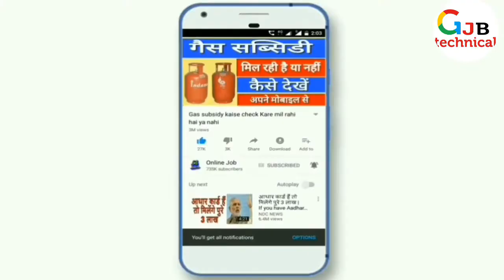सभी को मिल रही है फ्री सिलाई मशीन | free silai machine Yojana 2019 By GJB TECHNICAL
हरियाणा मुफ्त सिलाई मशीन योजना|निशुल्क सिलाई मशीन योजना|हरियाणा फ्री सिलाई मशीन योजना|Free silai machine yojana in Hindi|

    आपको जानकर बेहद खुशी होगी कि हरियाणा राज्य सरकार ने महिलाओं को आत्मनिर्भर और शिक्षक  नियोजित करने के लिए हरियाणा के मुख्यमंत्री श्री मनोहर लाल खट्टर ने ने महिलाओं को मुफ्त सिलाई मशीन योजना की घोषणा की  है| इस योजना का मुख्य उद्देश्य यह है कि हरियाणा की महिलाओं को आत्मनिर्भर बनाने के लिए निशुल्क सिलाई मशीन योजना की घोषणा की गई| ताकि वह अपने दैनिक जरूरतों को पूरा कर सके इस योजना का मुख्य उद्देश्य यह भी है कि महिला प्रत्येक अपने घर में रोजगार स्थापित करने में सक्षम हो आज भी  इतने सालों बाद भी ग्रामीण महिलाएं बहुत पीछे हैं                                                                                                                                                     इस योजना का मुख्य उद्देश्य यही है कि महिलाएं अपनी बुनियादी आवश्यकताएं पूरी नहीं कर सकती और कुछ ग्रामीण क्षेत्रों में महिलाओं की स्थिति बहुत खराब है हरियाणा सरकार ने महिलाओं की स्थिति में सुधार करने के लिए बहुत अच्छी पहल की है इस योजना से घर में बैठी महिलाएं सिलाई और कढ़ाई अच्छी आमदनी आ सकती हैं  इस से बेहतर घर बैठकर रोजगार प्राप्त कर सकती हैं और खुद आत्मनिर्भर हो सकती हैं

नि:शुल्क सिलाई मशीन योजना हरियाणा का लाभ

हरियाणा में गरीब महिलाओं को सरकार 50,000 से ज्यादा सिलाई मशीन प्रदान करेगी।
  महिलाओं को घर बैठे रोजगार प्राप्त होगा और आत्मनिर्भर होंगी|
   हरियाणा राज्य में खासतौर से ग्रामीण महिलाओं की स्थिति में सुधार होगा और इस योजना का लाभ महिलाओं को मिलेगा |
हरियाणा के मुख्यमंत्री मनोहर लाल खट्टर ने महिला शक्तिकरण के लिए इस योजना की शुरुआत की ताकि  महिलाओं के लिए रोजगार के अवसर उपलब्ध करवाएं|
               मुफ्त सिलाई मशीन योजना की पात्रता

इस योजना का लाभ उठाने के लिए निवासी हरियाणा का होना चाहिए
हरियाणा की महिला श्रमिक की योजना के लिए पात्र है
हरियाणा निशुल्क सिलाई मशीन योजना में आवेदन

2 मिनट में वाहन के मालिक का पता लगाये  | How To Get Vehicle Owner Details | info |registration India

                                              THANKS